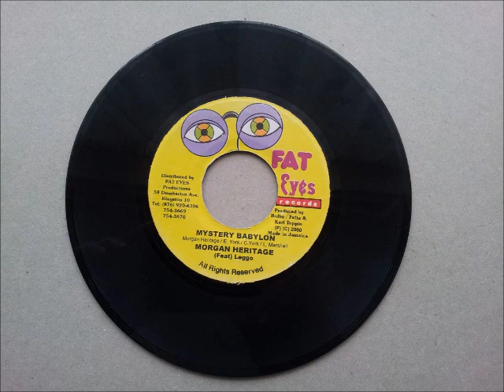Morgan Heritage Mystery Babylon